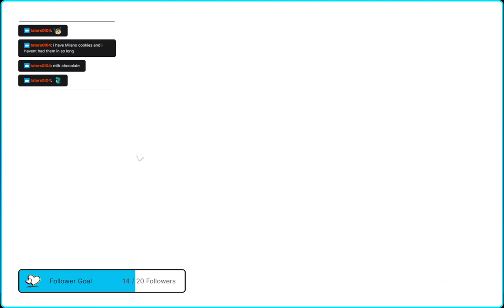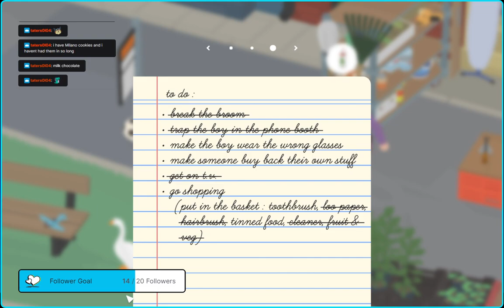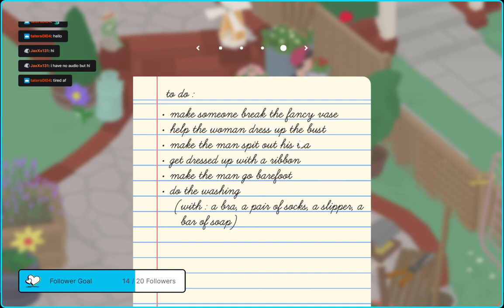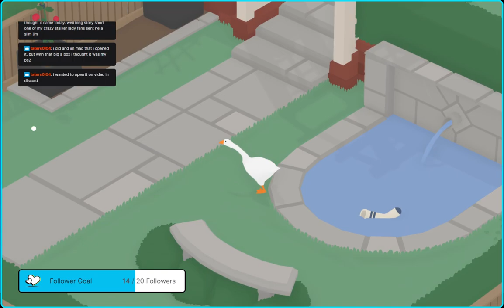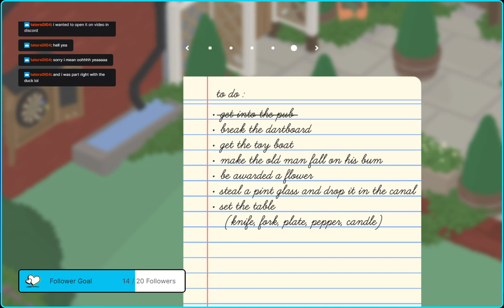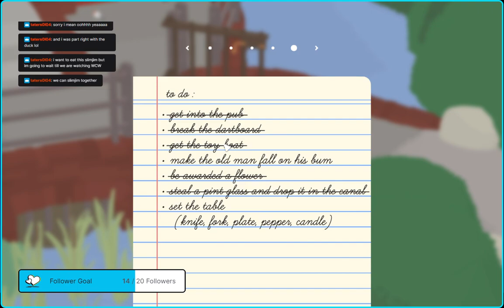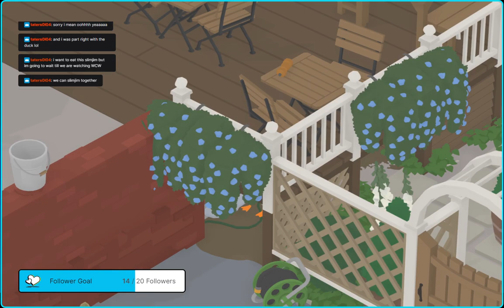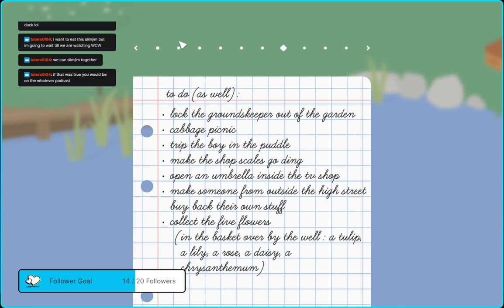I'm big Dum Dum - Untitled Goose Game!!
A previous live from my Twitch channel. Playing the Untitled Goose Game. Thank you for the love and support.